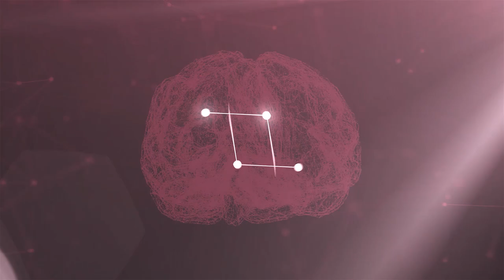Why The Absence Of Arguments Can Lead To Divorce, with Dr. Sharon May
There are two main types of trust in relationships, and building these forms of trust are key to maintaining long-lasting emotional bonds. So how can you build trust in your relationships? In this third episode of a series with therapist and author Dr. Sharon May, Daniel and Tana Amen describe the worst habits couples tend to fall into, and how to change those habits to set your relationships on the right path.

Train your brain with a personalized plan to boost memory, mood, focus and energy